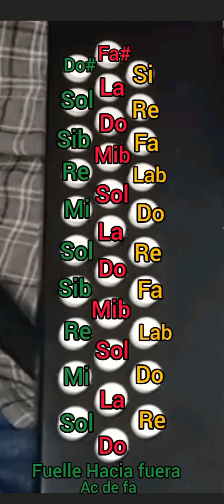notas musicales botón por botón con fuelle hacia fuera en acordeón de fa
tutorial acordeón